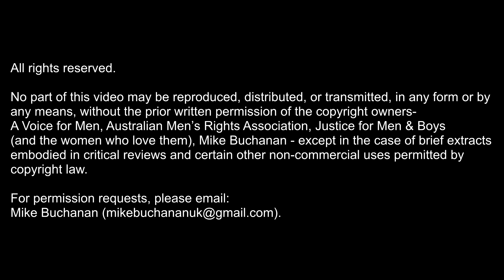ICMI20: Jerry Barnett - “Too Many Men: Why Sex Dolls Should be a Human Right”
Jerry is an author and campaigner, who runs the Sex and Censorship YouTube channel, podcast and blog. In addition to his campaigning and writing work he is a photographer, technologist, entrepreneur and parent. He belongs to a large, eccentric, multiracial London family. His book, Porn Panic, was published by Zero Books in August 2016.

He is dedicated to defending personal liberty, free speech and sexual freedom, and makes regular appearances in the media, at university debates, and as a public speaker.

Jerry has written extensively, for a variety of publications, on many political subjects including sexual politics, free speech, science (especially related to sex), identity politics and other issues.

- Detroit (2014)
- London (2016)
- Gold Coast, Australia (2017)
- London (2018)
- Chicago (2019)